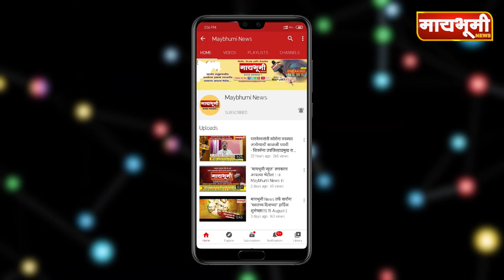महावितरणच्या विरोधातील ठिय्या आंदोलनमागेघेण्यात आले.